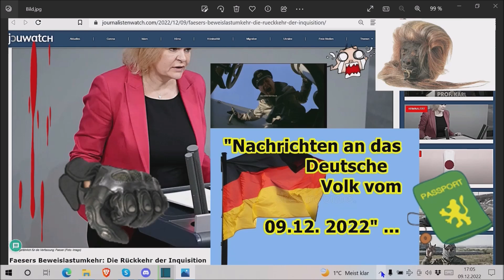„Nachrichten an das Deutsche Volk vom 09.12.2022!!!“ …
Die Adresse findet ihr im Impressum meiner Schrumpfkopf TV site:
Homepage Schrumpfkopf TV: